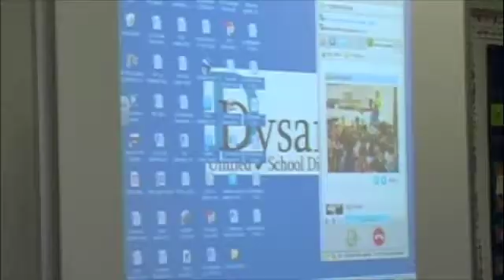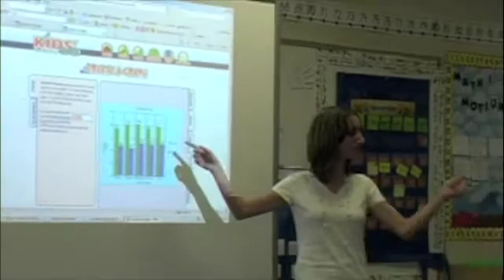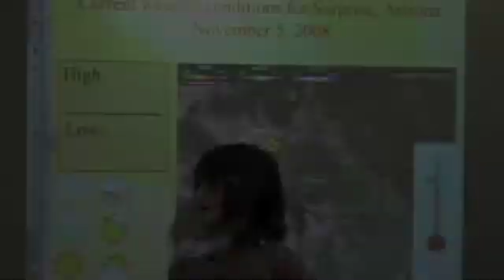Jessica Rizza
Students used technology tools to compare and contrast weather in Arizona and Montana.